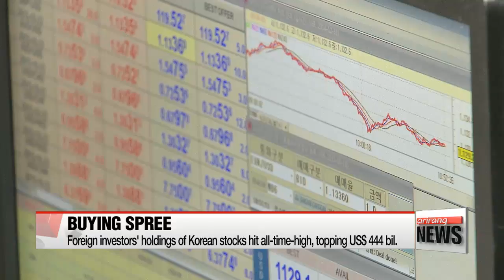Foreign investors' holdings of Korean stocks hit all-time-high, topping US$444 bil.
외국인 보유 시가총액 511조... 사상 최대
Korean stocks have hit another record high for the year.
The benchmark KOSPI opened zero-point-four-five percent higher than yesterday's close on Tuesday.
It was trading at 2,126 as of 11:45 a.m, Korea time.
Foreign investors' holdings of Korean stocks hit an all-time-high today as well,... topping 444 billion dollars worth of shares.
According to the Financial Supervisory Service,... foreign investors' net holdings of Korean shares... have risen to almost three-point-seven billion dollars.
The buying spree has lasted for nearly a year.
Experts say... Korean stocks have the advantage of being relatively undervalued,... and that the buying spree may continue for a while, as lingering political uncertainties have disappeared to some extent following the impeachment of Park Geun-hye.